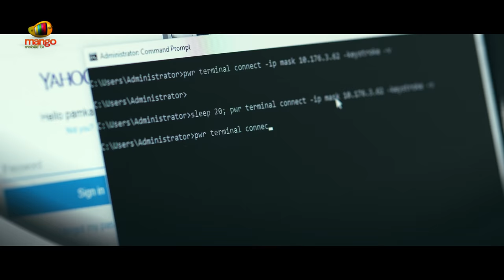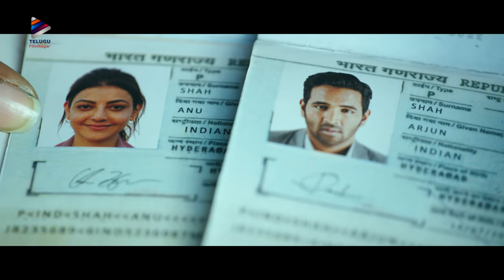Mosagallu Telugu Movie Trailer | Vishnu Manchu | Kajal Aggarwal | Suniel Shetty | Telugu FilmNagar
Mosagallu Telugu Movie Trailer on Telugu FilmNagar. Mosagallu​​ Latest 2021 Telugu Movie ft. Vishnu Manchu, Kajal Aggarwal, Suniel Shetty, Ruhi Singh, Naveen Chandra, Navdeep and Karma McCain. Directed by Jeffrey Gee Chin. Music by Sam CS. Produced by Vishnu Manchu under AVA Entertainment and 24 Frames Factory Banners. Mosagallu film is all set for a grand release soon in Telugu, Hindi, Tamil, Malayalam & Kannada languages.

The official Trailer of Mosagallu movie is launched by Megastar Chiranjeevi.

Enjoy listening to Mosagallu Telugu movie songs exclusively on Mango Music.